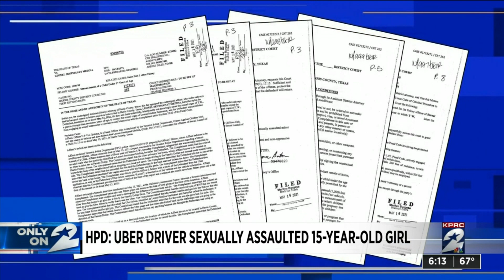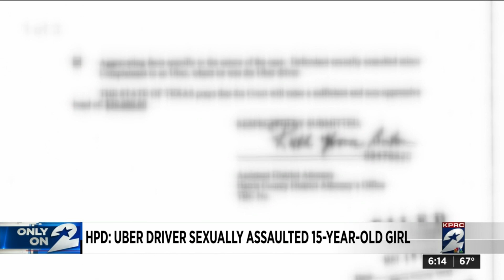HPD: Uber driver sexually assaulted 15-year-old girl